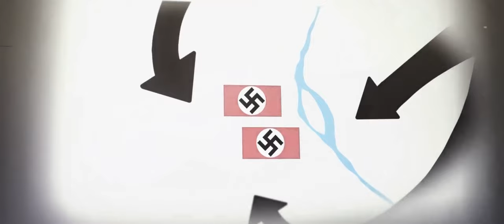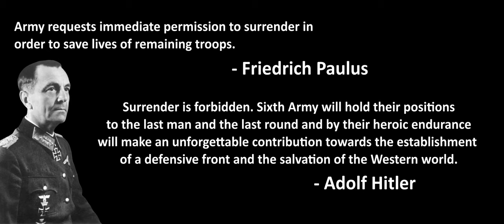Battle of Stalingrad | After Dark x Sweater Weather | Edit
Battle of Stalingrad - After Dark x Sweater Weather